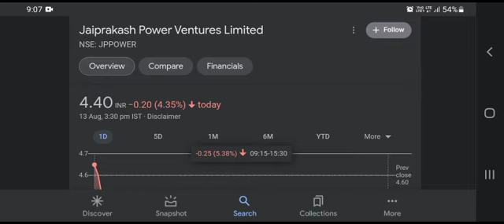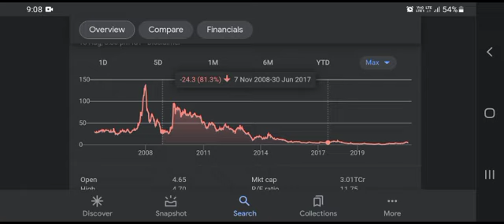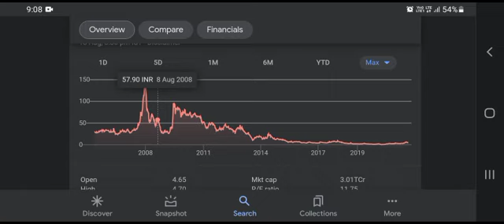JP Power Share Latest News | JP Power Next Target | JP Power Upper Circuit